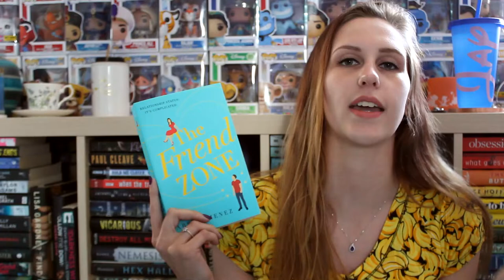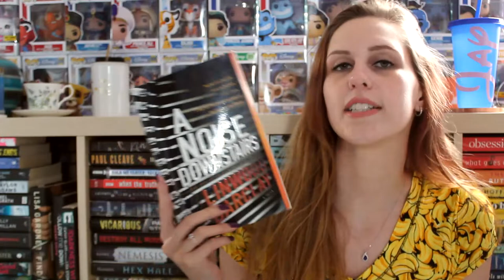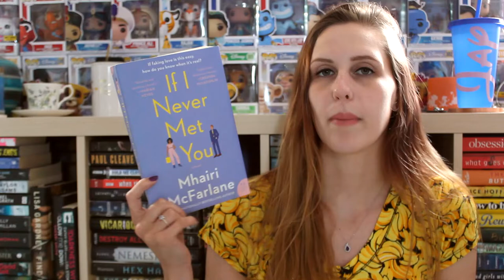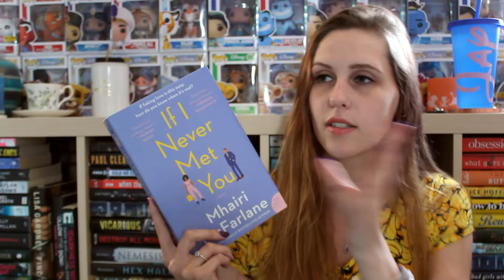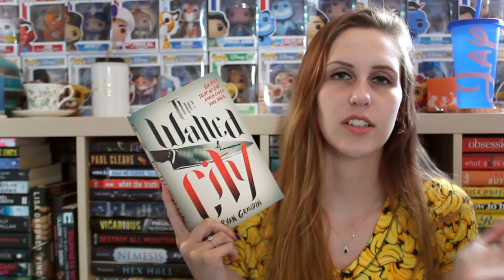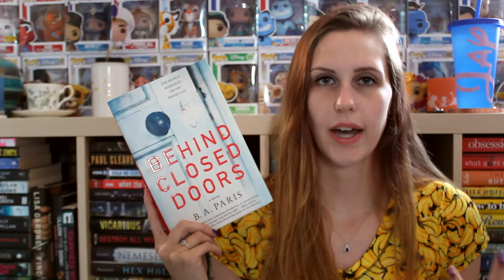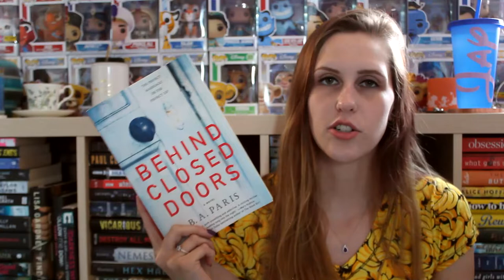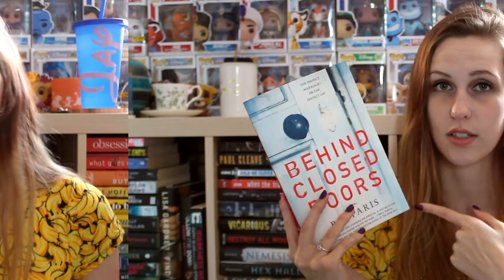APRIL WRAP-UP 2021 | PART 2